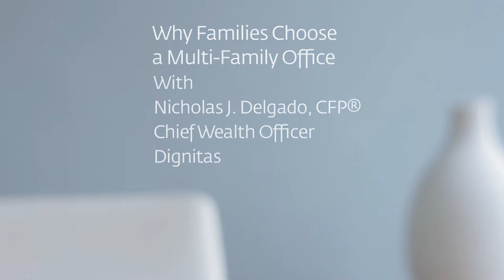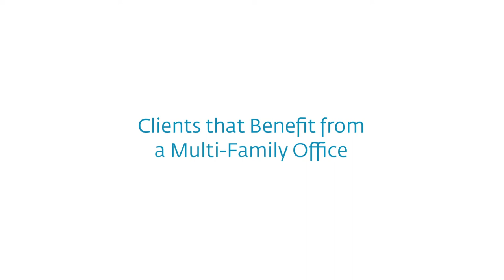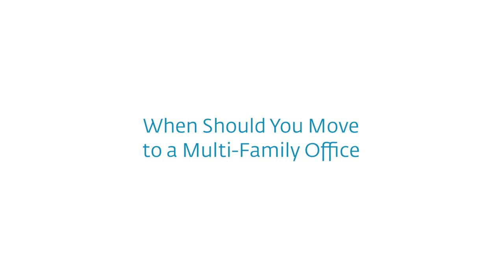Working with a Multi-Family Office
Dignitas is a Chicago-based multi-family office and wealth management firm. We provide clients with independent and objective advice and solutions beyond the traditional investment management and financial planning model. Our full-service life management platform orchestrates a collection of business and personal services to support our clients' whole life needs. Dignitas Chief Wealth Officer Nicholas Delgado discusses when individuals decide to work with a multi-family office and the value-added services they receive that benefit them and their family.